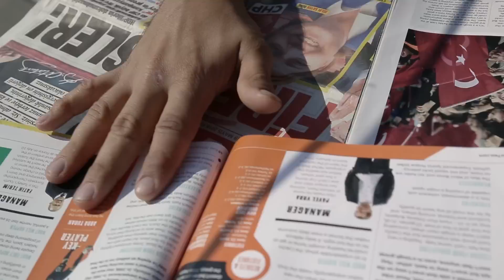Is this the Most Passionate Football Nation in Europe? | Meet Europe’s Best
Turkish Airlines are sending Eli Mengem on the trip of a lifetime, taking in 10 countries in just 10 days and finding out what Euro 2016 means to the continent. He’s kicking things off in Turkey - a country with some of the fiercest club rivalries in world football where nothing brings people together quite like the national football team.

Music Licensed By CueSongs:
Bo Ningen - Henkan
Channel Swimmer - Morning Walk
Dexters - Worth Your While